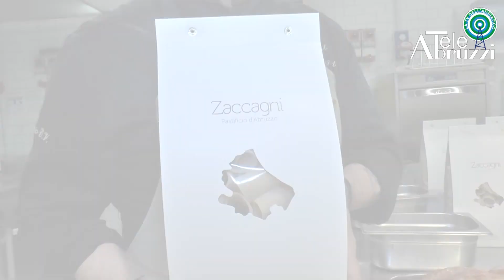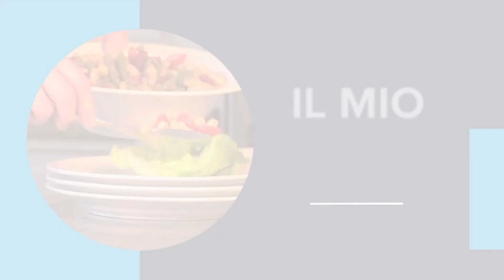Il Pacchero alla Farouk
Scopri una ricetta abruzzese unica nel suo genere con "Il mio Amico Chef" su TeleAbruzzi, presentata dal talentuoso Antonio De Vincentiis. In questa puntata, prepariamo i deliziosi 𝐏𝐚𝐜𝐜𝐡𝐞𝐫𝐢 𝐚𝐥𝐥𝐚 𝐅𝐚𝐫𝐨𝐮𝐤 del Pastificio Zaccagni, un piatto che unisce la tradizione italiana con un tocco esotico.

𝐈𝐧𝐠𝐫𝐞𝐝𝐢𝐞𝐧𝐭𝐢 𝐩𝐞𝐫 𝟒 𝐩𝐞𝐫𝐬𝐨𝐧𝐞:
• Paccheri Pastificio Zaccagni
• Gamberi: 10 pezzi
• Panna da cucina non zuccherata
• Olio extravergine d'oliva
• Aglio
• Curry di Madras: 40 gr

Unitevi a noi per una lezione di cucina che esplora sapori intensi e tecniche raffinate, perfette per un piatto che stupirà famiglia e amici.

𝐆𝐮𝐚𝐫𝐝𝐚 𝐢𝐥 𝐯𝐢𝐝𝐞𝐨 𝐨𝐫𝐚 𝐩𝐞𝐫 𝐬𝐜𝐨𝐩𝐫𝐢𝐫𝐞 𝐭𝐮𝐭𝐭𝐢 𝐢 𝐬𝐞𝐠𝐫𝐞𝐭𝐢 𝐝𝐞𝐢 𝐏𝐚𝐜𝐜𝐡𝐞𝐫𝐢 𝐚𝐥𝐥𝐚 𝐅𝐚𝐫𝐨𝐮𝐤!